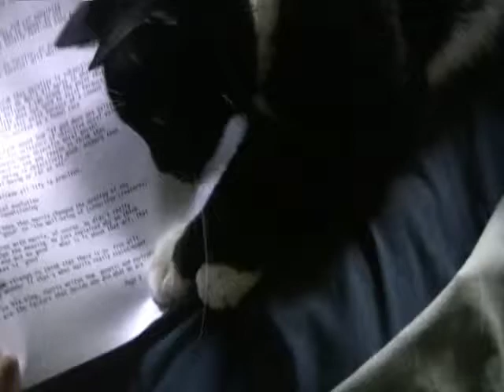RE: Is the foundation of morality natural or supernatural?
My friend David asked that I watch a youtube video of this debate between William Lane Craig and Sam Harris. In this video, I summarize my understanding of the debate and then give my own opinion. For lolz, I included some bloopers. Sometimes I mess up! lol